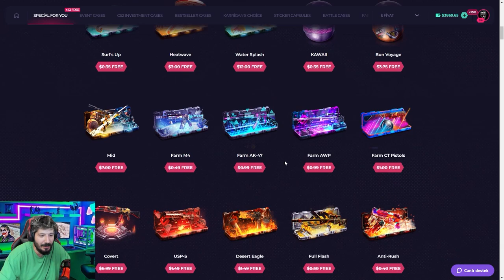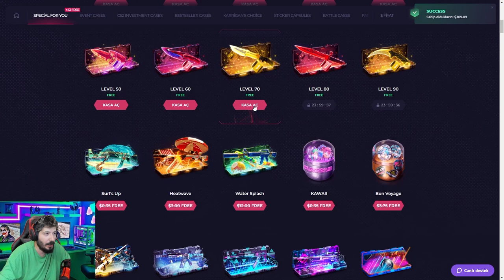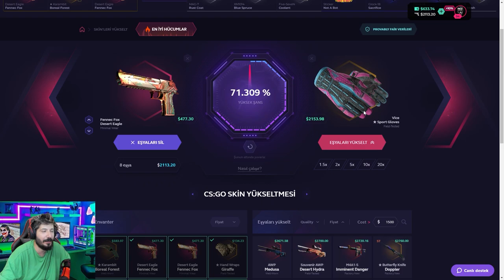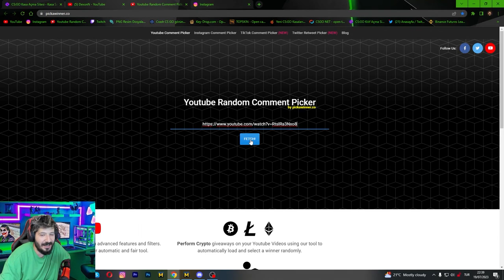2000 DOLAR VİCE ELDİVENİ ENVANTERE ÇEKTİK skinclub Promo Code